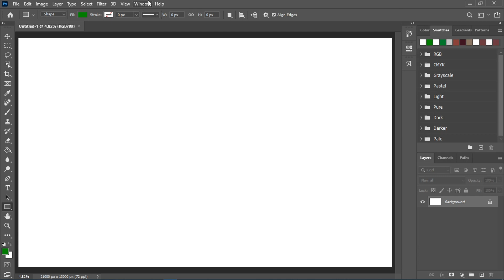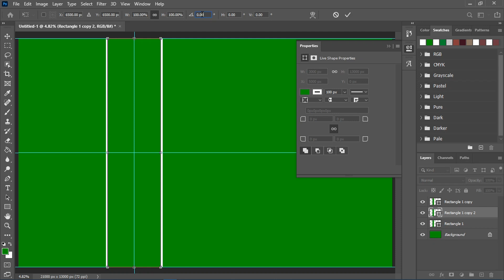The Flag of Ladonia design in Photoshop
The Flag of Ladonia
proportion:  21:13 is near the Golden Ratio 1.618.

Colour:      Green         White
Hex: #009000

Motto: Suum Cuique To Each His Own
Capital: Wotan City
Official languages: English SwedishLatin Norwegian DanishFinnish German French
Declared: 2 June 1996
Purported currency: Örtug

► TIMESTAMPS:
0:00 Main
1:43 Thanks